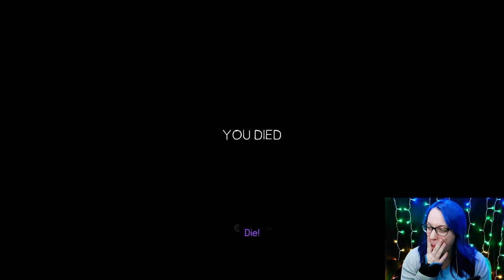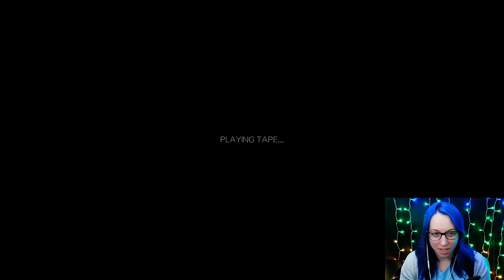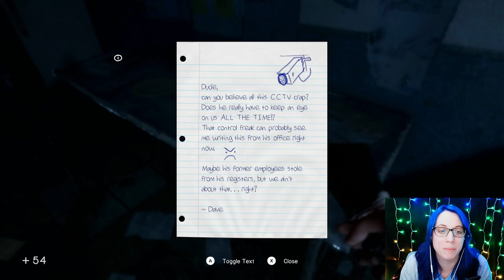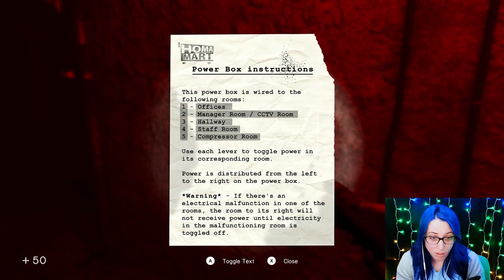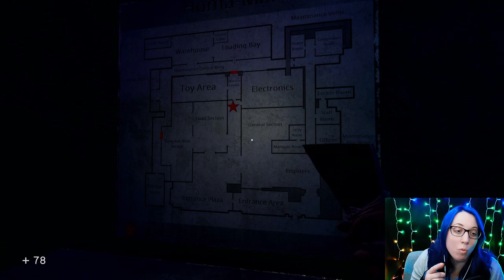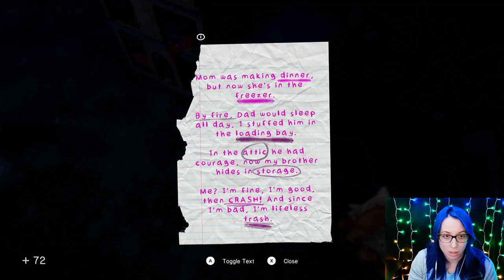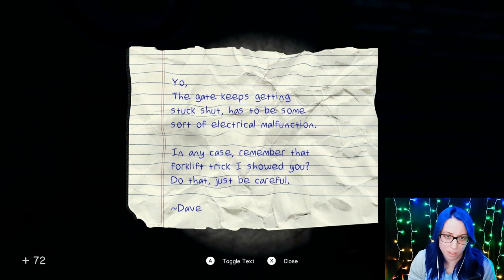MY FRIEND THE MANNIQUEN?! | In Sound Mind (Part 2)